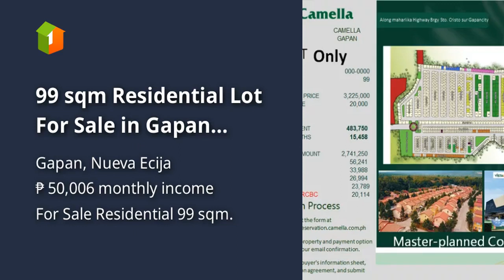99 sqm Residential Lot For Sale in Gapan Nueva Ecija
99 sqm Residential Lot For Sale in Gapan Nueva Ecija